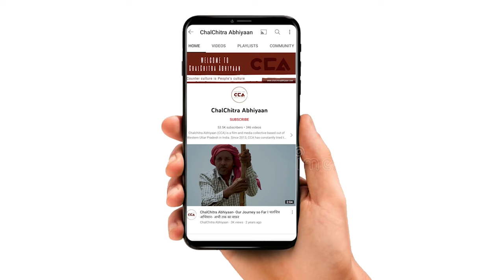पलिया से सपा प्रत्याशी प्रीतिंदर सिंह कक्कू का इंटरव्यू | Interview: SP candidate Preetinder Singh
चलचित्र अभियान ने उत्तर प्रदेश के ज़िला लखमीपुर खीरी के विधानसभा सीट पलिया से सपा प्रत्याशी प्रीतिंदर सिंह कक्कू से बात की। प्रीतिंदर सिंह कक्कू का कहना हैं कि भाजपा सरकार सिर्फ़ नफ़रत की राजनीति करते हैं और किसान तो इस बार भाजपा को वोट नही देगा।
चलचित्र आभियान की रिर्पोट।

ChalChitra Abhiyaan spoke to Preetinder Singh Kakku, SP candidate from Palia Assembly seat in Lakhimpur Kheri district of Uttar Pradesh. He said that the BJP government does only hates politics and the farmers will not vote for BJP this time.